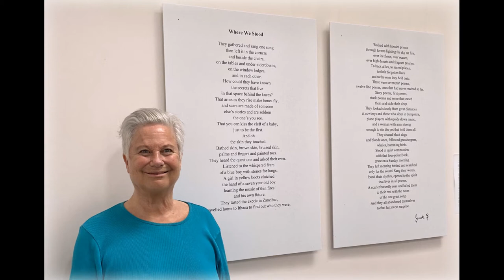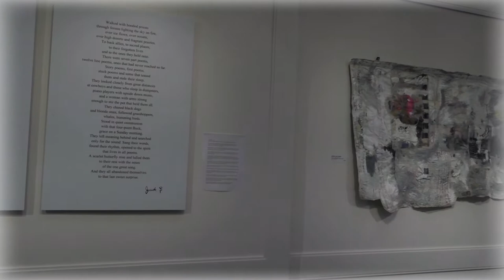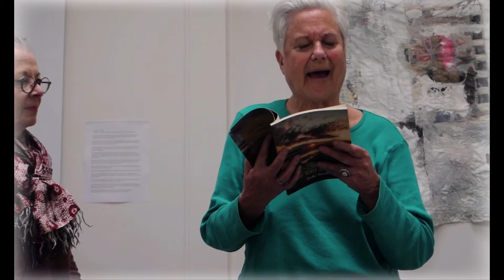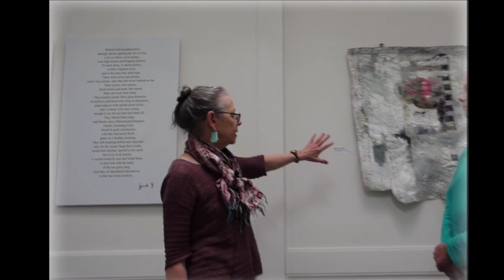Jude & Jane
Artists in Our Midst Series: Produced by the Hearth - Arts on Bowen
Where We Stood - Jude Neale & Jane Kenyon
Words can trigger a response in the artist which translates
emotionally in their work. Conversely visual art can elicit in the poet
a non-literal verbal response. It is this back-and-forth which Neale
 and Kenyon are exploring in this new work. Not a collaboration, but a
conversation: about their journeys through beauty and tragedy, love
 and rejection, meaning and emptiness

"That arms as they rise make
bones fly, and scars are made
of someone else’s stories and are
seldom the one’s you see"…
Jude Neale

Artworks by Jane Kenyon
Poetry by Jude Neale
Music composer and arranger - Thomas RL Beckman